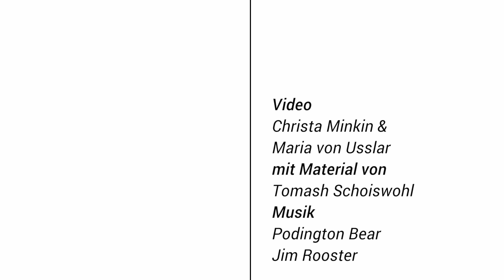Grätzelmacher: Ein Künstler interveniert im Verkehr vom Matzleinsdorfer Platz